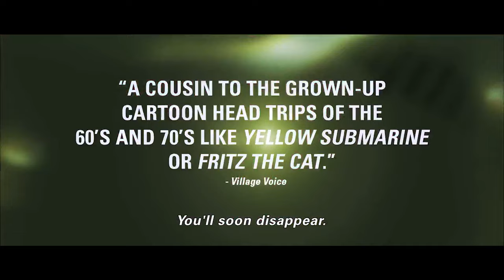Mind Game - マインド・ゲーム (2004) - Official Trailer, English Sub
About:
Mind Game (マインド・ゲーム, Maindo Gēmu) is a 2004 Japanese animated experimental feature film based on Robin Nishi's manga of the same name. It was planned, produced and primarily animated by Studio 4°C and adapted and directed by Masaaki Yuasa in his directorial debut, with chief animation direction and model sheets by Yūichirō Sueyoshi, art direction by Tōru Hishiyama and groundwork and further animation direction by Masahiko Kubo.

Storyline:
The film follows Nishi, a loser who has a crush on his childhood girlfriend. After an encounter with the Japanese mafia, the film follows Nishi as he journeys to heaven and back, and ends up trapped in an even more unlikely place. Nishi (and some friends) attempt to break out of their trap, and discover what it truly means to be alive along the way. This is a mind-bending trip that uses some of the most innovative animation ever created.